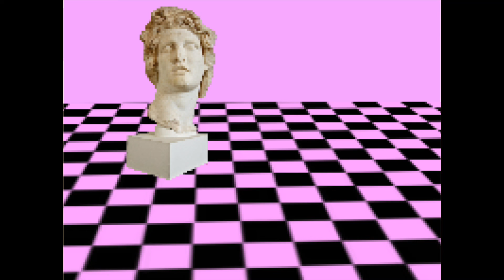ITS MY BIRTHDAY 2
Hahahahahahahahahaha

DREAMCORE

I regret making this